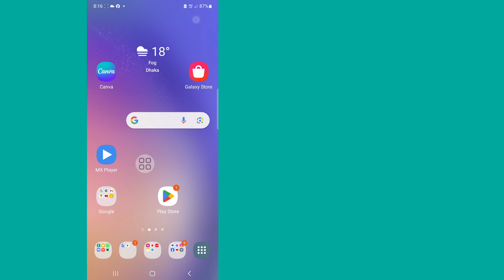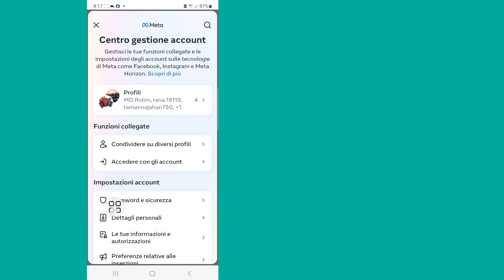Come rimuovere il numero di telefono da Facebook 2024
Come rimuovere il numero di telefono da Facebook 2024 |  Non puoi apportare questa modifica in questo momento Facebook

Qui in questo video ti mostrerò (Come eliminare il numero di telefono da Facebook. Non puoi cambiarlo in questo momento Problema) quindi guarda questo video attentamente e non saltare questo video se salti questo video non capirai  molto bene, quindi se hai qualsiasi problema o problema puoi chiedermelo e commentare qui sotto, cercherò di risolvere il tuo problema, se ti piace questo video, clicca "Mi piace" e iscriviti al mio canale 🙏 grazie 🙏

   💛 per favore, non dimenticate di "
  sottoscrivi"

Richiedi informazioni.

 1-al momento non puoi apportare questa modifica rimuovi numero facebook

  2-come risolvere non puoi apportare questa modifica al momento

 3- al momento non puoi apportare questa modifica

  4-Problema di rimozione del numero di Facebook

 5- al momento non è possibile effettuare questa modifica numero facebook

 6-non puoi apportare questa modifica al momento problema rimozione numero facebook

 7-non puoi apportare questa modifica al momento risolvere il problema di Facebook

  8-come rimuovere numero di telefono da facebook 2024

 Eliminazione di 9 numeri su fb

 Dichiarazione di non responsabilità sul diritto d'autore:

 Dichiarazione di non responsabilità sul copyright Ai sensi della sezione 107 del Copyright Act 1976, indennità concessa per "fair use" per scopi quali critiche, commenti, notizie, reportistica, tecnologia, borse di studio e ricerca, il fair use è un uso consentito dagli Stati del copyright che potrebbero altrimenti violare non  -Il profitto, l'uso educativo o personale fanno pendere la bilancia a favore del fair use.

 ©All Righat riservato alla tecnologia RK Robin.  Qualsiasi altro autore ricarichi immediatamente questo video verrà intrapreso un'azione con un avvertimento sul copyright, quindi non ripubblicarlo.

❤️ per favore, non dimenticare, lascia un abbonamento.
❤️ Plasse Non dimenticate di lasciare un "Mi piace".